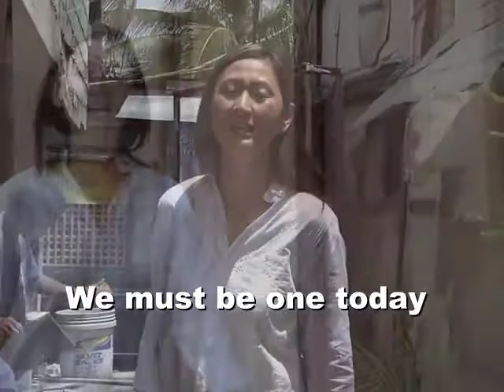ANCOP ONE Minus One